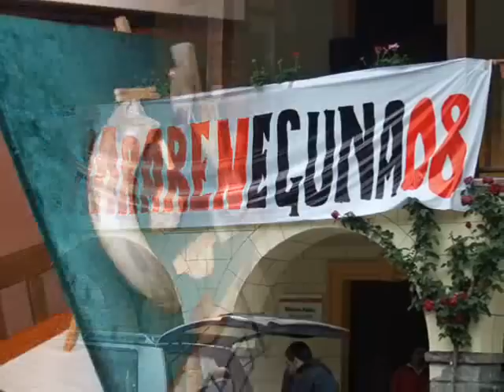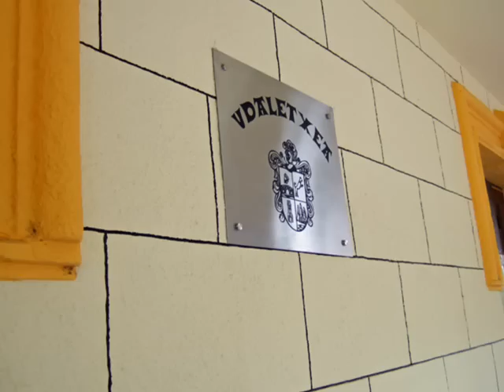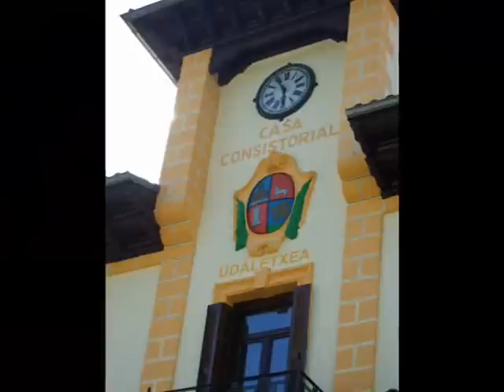Uskara Eguna 2008 Erronkari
Karriketan kantuz lemapean Erronkariko euskaltzale guztiok elkartu ginen uskara gurea dela aldarrikatuz